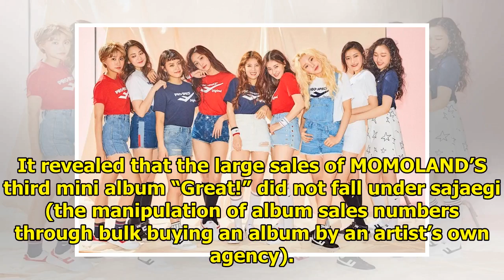MOMOLAND Shares How They Felt About Accusations During Bulk Buying Controversy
Display. Sharethrough. Soompi.1x1 MOMOLAND talked about how they felt when there were accusations ma...